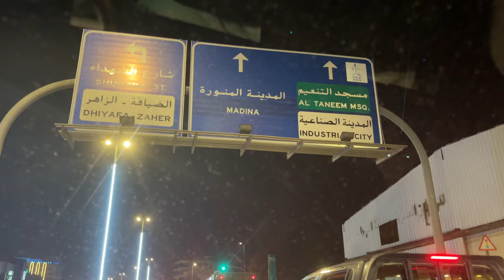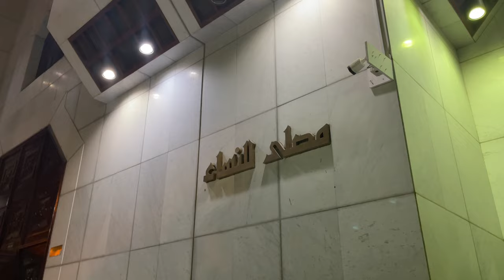Do UMRAH 🕋 For the deceased 🇸🇦 Vlog 5 - Umrah 2022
2nd Umrah was great. Alhumdulilah really enjoyed this vlog.

• ᴄʀᴇᴅɪᴛs:
Nasheed  SubhanAllah (minus version) -  AbdAlKarym Dawood